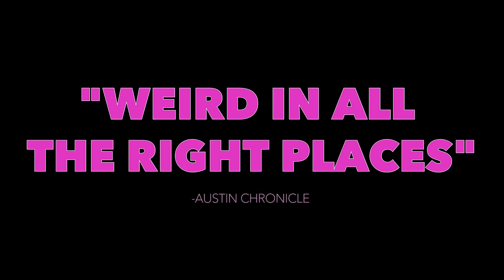THE RELATIONTRIP Trailer (2018) Comedy Movie HD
At an age when everyone around them is settling down and finding love, Beck and Liam are self-proclaimed loners. After bonding over their mutual disinterest in relationships, they decide to go away together on a 'friend' trip. And that's when things get weird. Really, surreally weird.